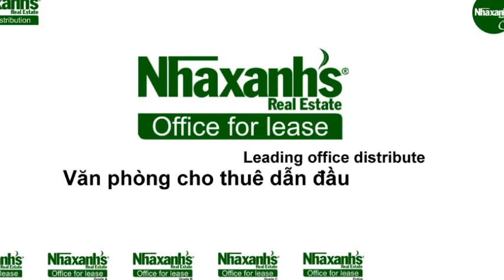Cho thuê chỗ ngồi làm việc cố định tại đường Thi Sách, Quận 1, Tp.Hồ Chí Minh